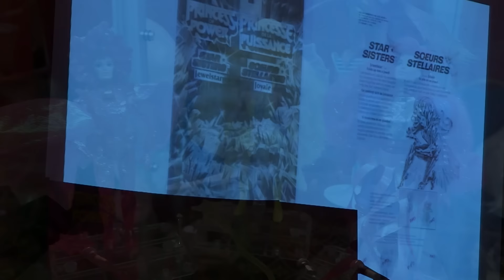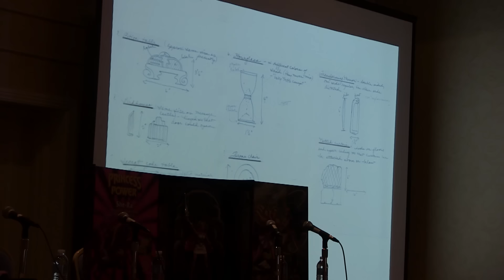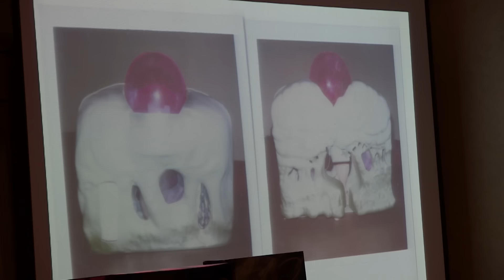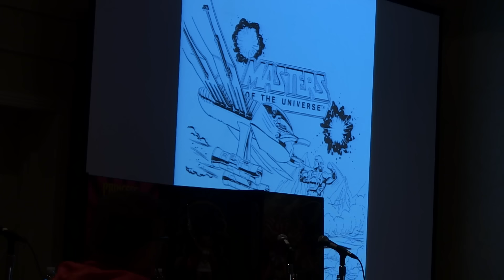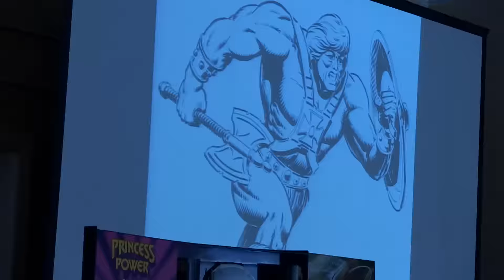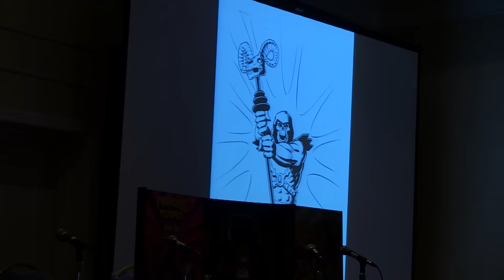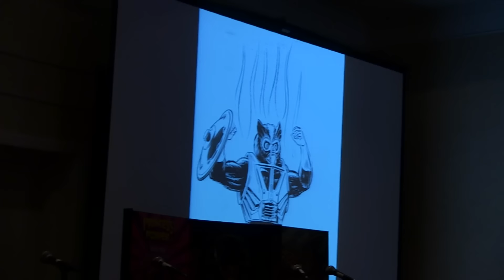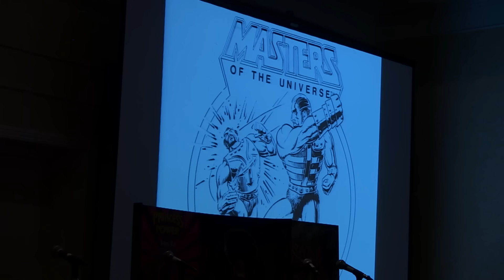Mattel She-Ra Princess of Power Toy Panel at Power-Con 2016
Mattel was at Power-Con with plenty of She-Ra goodness! Check out their panel where they discussed the new SDCC Exclusive She-Ra doll and even showed off prototypes and concept art from the original Princess of Power toy line!